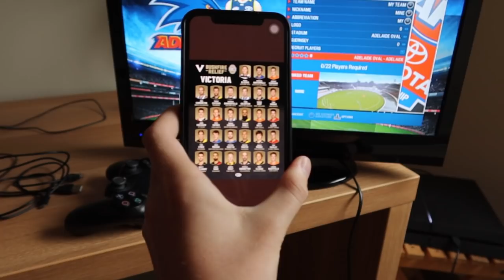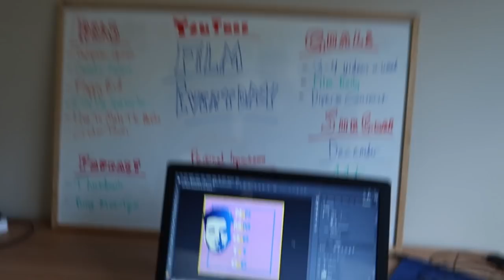Worlds Cutest Puppy @YungkingCookson @OnceAConnorTime | Weekly Vlog 2020 #4